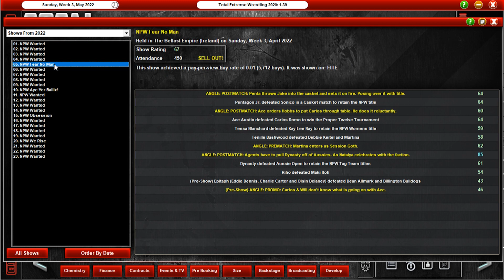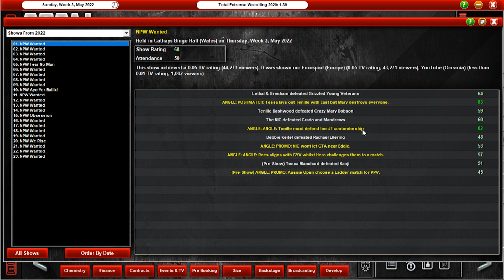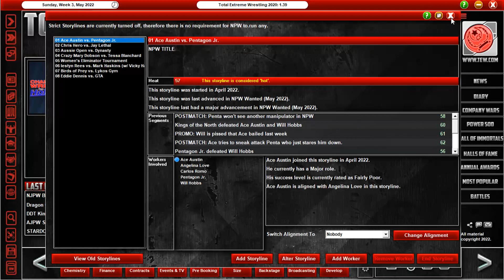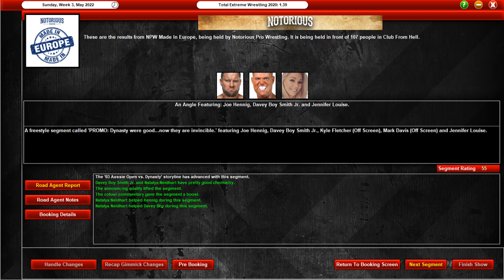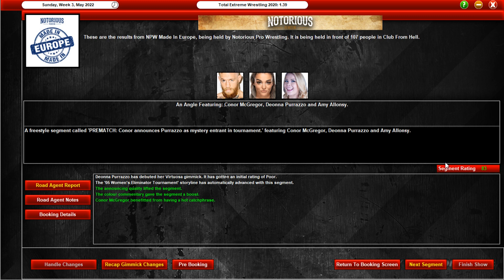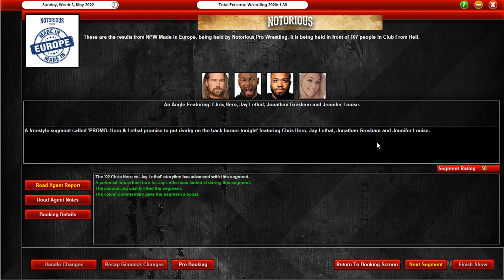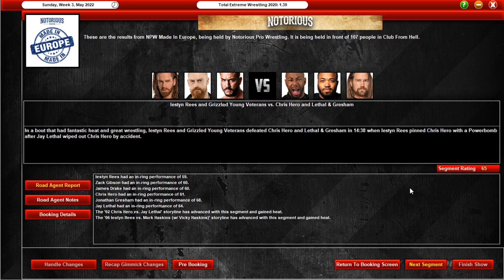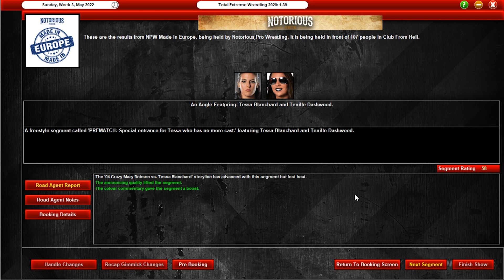NOTORIOUS PRO WRESTLING | EPISODE 64 | 'Made In Europe 2022' PPV! (TEW2020 Let's Play)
Hans and the NPW roster make their first excursion into Europe for the 'Made In Europe' PPV but how will it go?